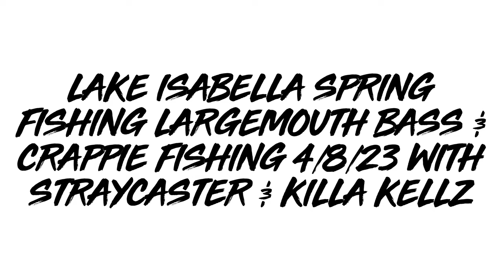Lake Isabella Largemouth Bass & Crappie Spring Fishing 4/8/23 StrayCaster Kern County with Kelly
We decided to go to Lake Isabella to try some Crappie, I took gear for both crappie and Largemouth Bass to see if fish were still trying to spawn. The water temperature was not there yet, some parts of the lake it was 53 degrees and new bodies of shallow water were at 57 degrees. I had never fished that part of the lake and Kelly had not been back there since 8 years prior. Lake Isabella is at exceptional water levels and fishing will get better the upcoming years…